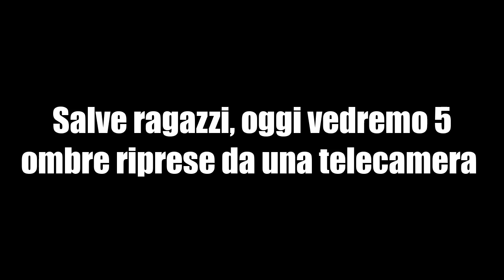5 OMBRE SPAVENTOSE RIPRESE DA UNA TELECAMERA!!!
Heeei!Ragazzi!Oggi vedremo cose incredibili
vi chiedo di:

✔ lasciare like
✔ condividete
Alla prossima ;-)